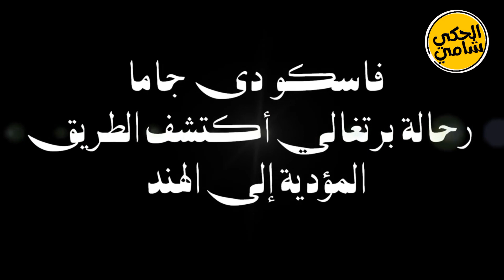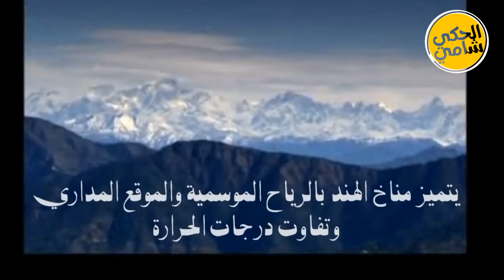الهند تحت المجهر: رحلة مؤثرة خلال الاستعمار البريطاني وطريقها إلى الاستقلال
"رحلة الهند خلال الاستعمار البريطاني: تأثيراتها وتحولاتها"

 **مقدمة:** في هذه الحلقة، سنستعرض رحلة الهند عبر العصور، مع التركيز على الفترة الحساسة للاستعمار البريطاني وتأثيراتها العميقة على الثقافة والاقتصاد الهندي.

**الجزء الأول: الخلفية التاريخية للاستعمار البريطاني:** سنستعرض جذور وتطور الاستعمار البريطاني في الهند، بدءًا من القرن السابع عشر حتى نهاية القرن التاسع عشر.

**الجزء الثاني: تأثيرات الاستعمار على الهند:** نتناول الآثار الاقتصادية والاجتماعية والثقافية للاستعمار البريطاني، مع التركيز على التحولات الهامة في هذه الفترة.

 **الجزء الثالث: المقاومة والاستقلال:** نلقي نظرة على حركات المقاومة وسعي الهند لاستعادة استقلالها، مما أدى أخيرًا إلى استقلالها في عام 1947.

**الختام:** نستعرض أهم النقاط ونسلط الضوء على تأثيرات هذه الفترة التاريخية على الهند المعاصرة.